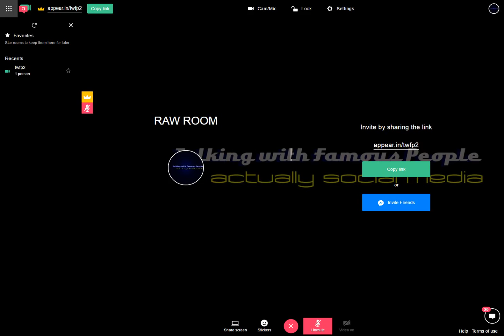Raw Room Two Recording 2017-03-29 20-41-24-181